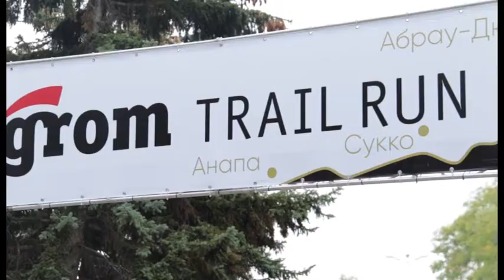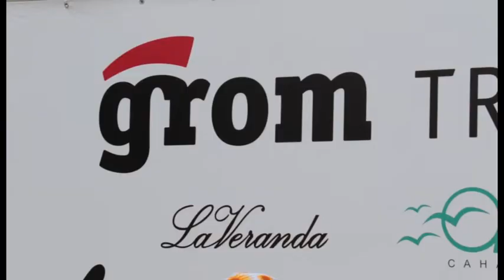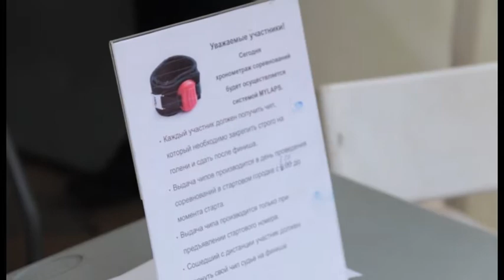В Анапе прошли соревнования по трейл-раннингу